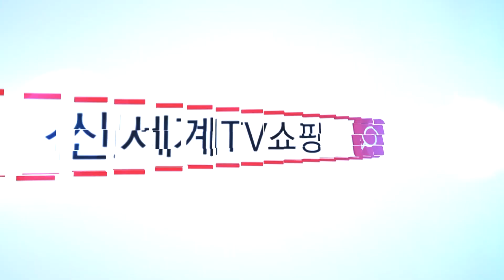공기정화기는 방방마다 놓는 것이 좋다! 저먼에어샷이면 가격도 성능도 딱 좋아! [오늘의 싸군 6월 19일-20일]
이런 건 꼭 사야돼 ! 추천추천